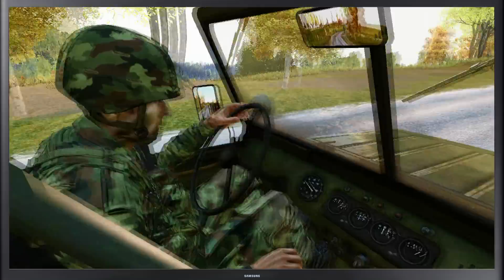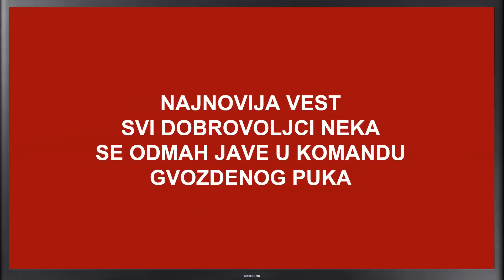ARMA3 SRBIJA - GVOZDENI PUK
Svi zainteresovani koji žele da se priključe gvozdenom puku neka se jave na TS: 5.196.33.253:10000 regrutacija je u toku.